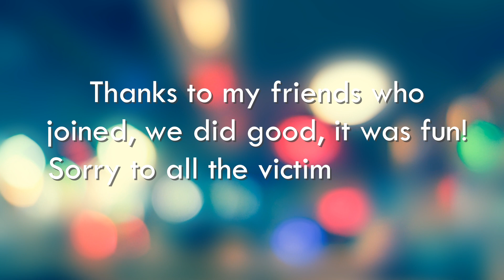Splaton 2: The Octobrush Gang | What Happens When All 4 Goes Octobrush?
Me and my friends took the Octobrushes and went league together and this is the result! It was fun and I'm definitely rusty with the Octobrush now as u can see xD Hope u like this video!

Please don't do this in duos, we went trolling as a team and didn't mind the score, but in duo many people are actually trying to do their best and get a high score, when me and friends go duo and got a pair of teammates with 2 blobs or 2 squiffers and end up losing hard it really sucks

My Discord Server (we play many Switch games and other games!)
Splatoon 2 Scrims Server (u can join with ur team or if you're looking for a team!)

(Please Ignore) extra tags for video: Splatoon2 Octobrush, Clam Blitz, league, splat zones,